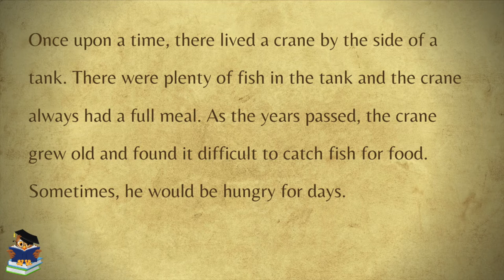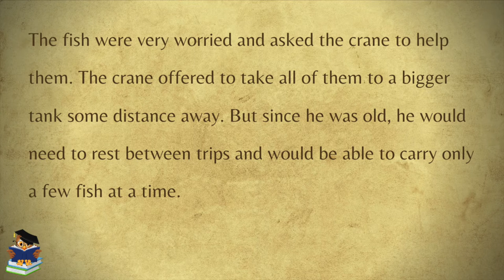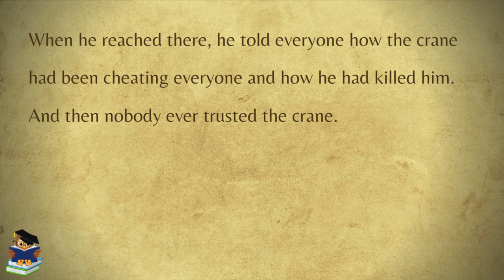The Crab and The Crane - Bedtime Story - Read Short Story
This is the short story: The Crab and The Crane is one of the best collections of short stories we read it for you. These moral stories is a must for everyone who wants to learn some good habits or wisdom.